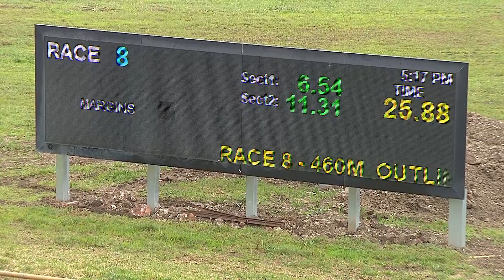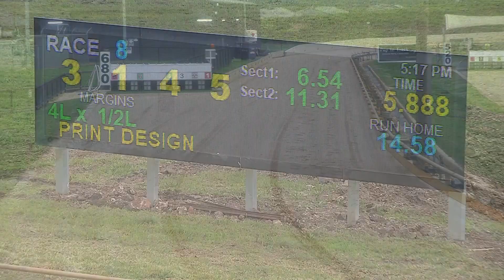GEL TUE 27 SEP 22 R8